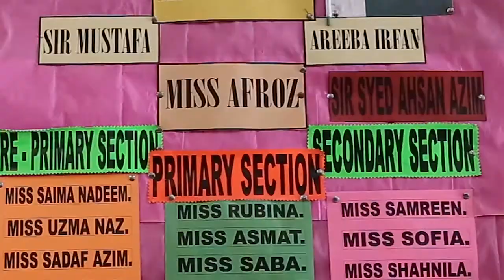AL HABIB PUBLIC School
AL HABIB PUBLIC School Surjani Town Karachi Pakistan